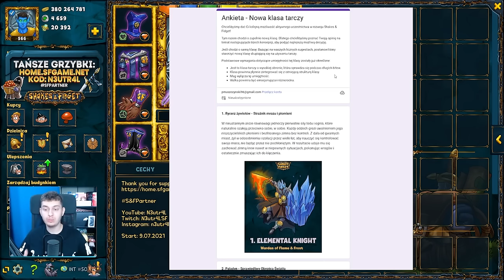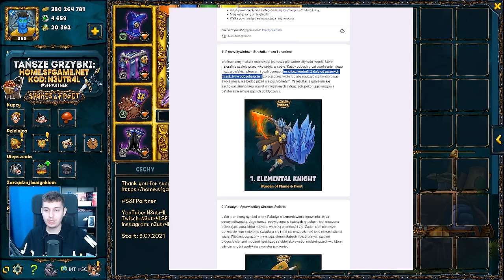⭐ NOWA KLASA POSTACI Z TARCZĄ ZAPOWIEDZIANA + NAGRODY ZA AKTYWNOŚĆ YT ⭐ SHAKES & FIDGET ⭐ N3UTR4L ⭐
Siemanko!
W dzisiejszym odcinku omówimy sobie ankietę odnośnie nowej klasy postaci z tarczą + informacje odnośnie nagród za aktywność na kanale YouTube.
Miłego oglądania!

00:00 - WSTĘP
00:58 - NAGRODY ZA AKTYWNOŚĆ NA KANALE
07:55 - ANKIETA ODNOŚNIE NOWEJ KLASY POSTACI
16:33 - ZAKOŃCZENIE